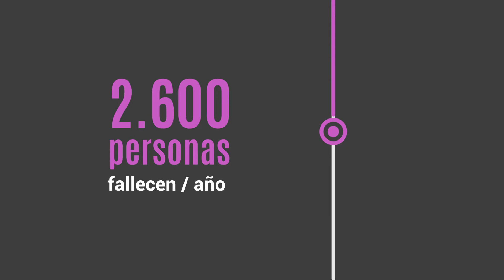Prevención Cáncer de mama.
Prevención la mejor forma de combatir